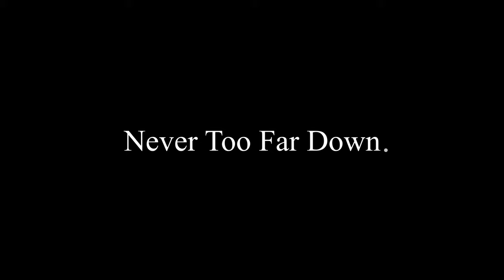Nike Commercial - Never Too Far Down (Motivation)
Nike - Never Too Far Down.
This isn't my edit